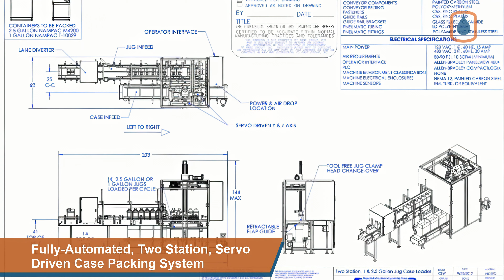1 and 2.5 Gallon Jug Case Packer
Automatic case loader for 1-gallon (4-pack) and 2.5-gallon (2-pack) plastic jugs. Other container sizes and configurations available. Loads up 20 cases per minute.